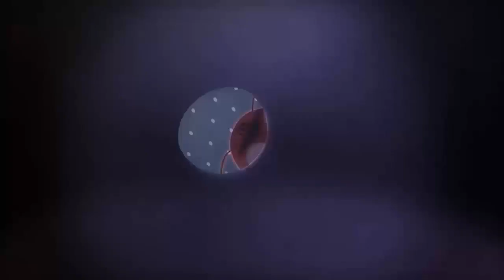LARVA - BAD BREATH 2018 _Cartoon Movie _Cartoons For Children 라바 LARVA TUBA | Funny Kids TV's